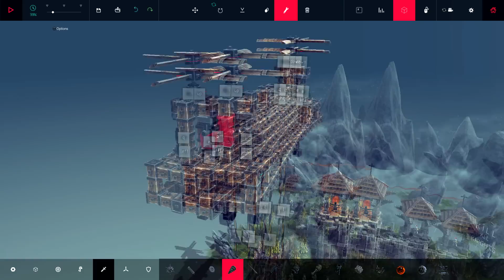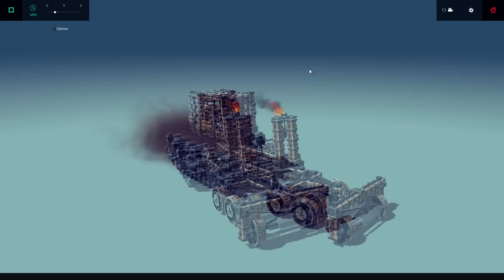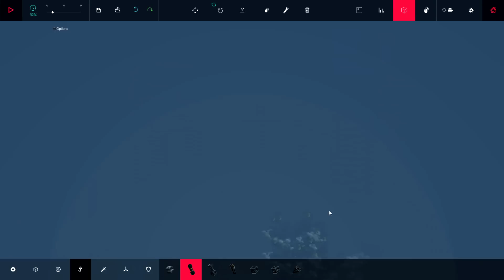Besiege v0.09 На что способен Мозг человеческий?!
Дополнительные Теги.
Besiege прохождение
Besiege  walkthrough
Besiege  обзор
Besiege  review
Besiege  gameplay

прохождение Besiege
walkthrough Besiege
обзор Besiege
review Besiege
летсплей Besiege
геймплей Besiege
gameplay Besiege